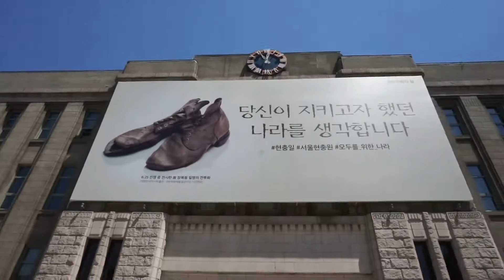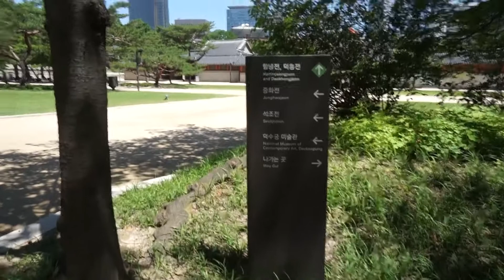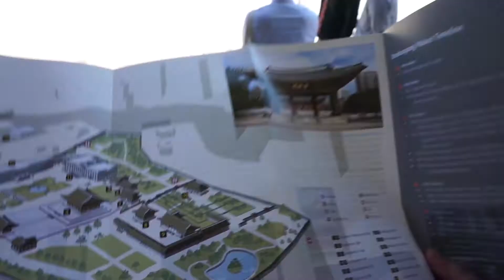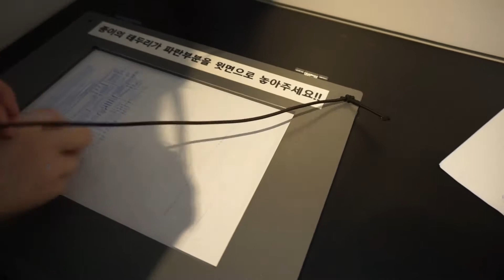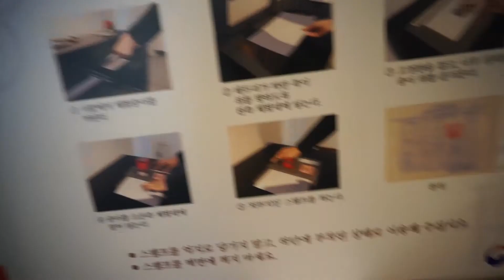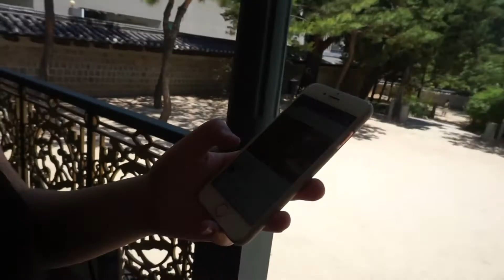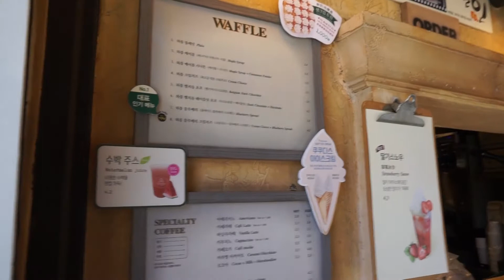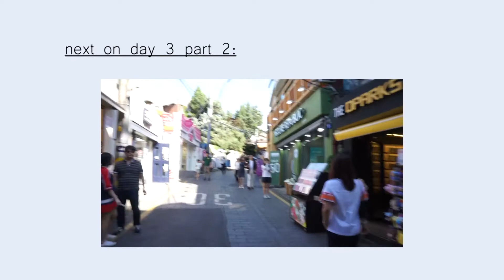EXPLORING THE PALACES! 探索皇宮! | KOREA 2017 VLOG DAY 3 PART 1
We explored some of the palaces in Korea and had a lot of interesting commentary to say about everything. Hope you liked this-- the other parts will be up soon.
See you in my next video xx
- Winnie

我們探索了韓國的一些宮殿，有很多有趣的評論。希望你喜歡-- 其他的部分很快會出來~
下次見在我下一個視頻 xx
-Winnie

音樂 // Music
Alessia Cara- Here ( Lucian Remix )